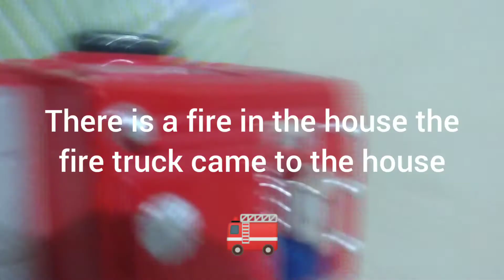Delhi truck is selling bisleri another truck fire truck came to the fire house